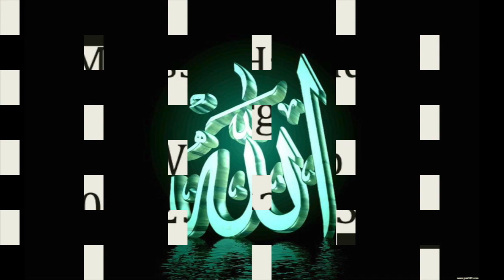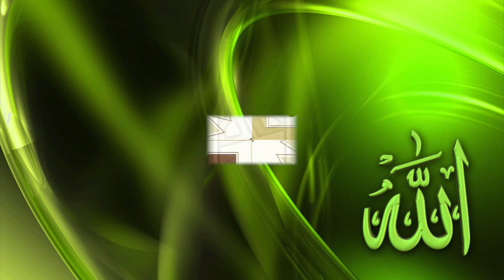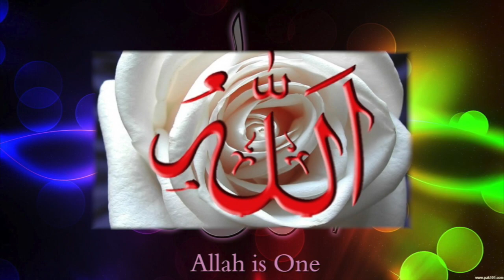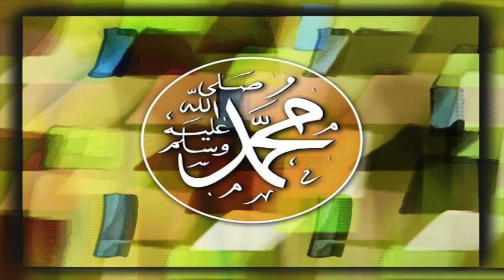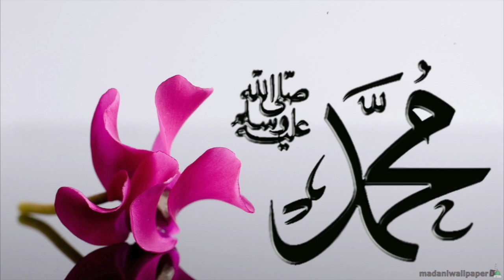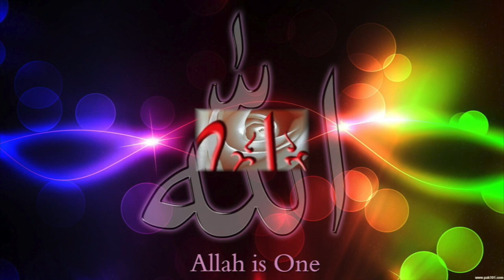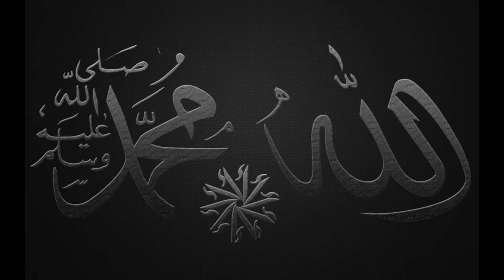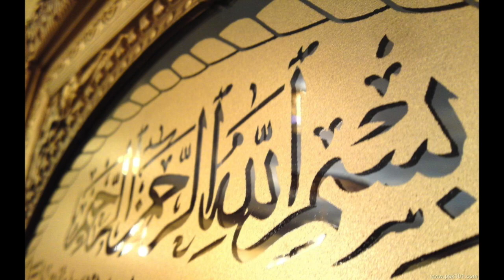Prophète Loutou par Moussa Hamidou porgo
histoires des prophètes la paix soient sur eux) prophete loutou et 36 parlant sur les pédés le dieu est transforme de son pays . Moussa Hamidou porgo a dire 🍀🕋☝🏻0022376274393👇👇👇